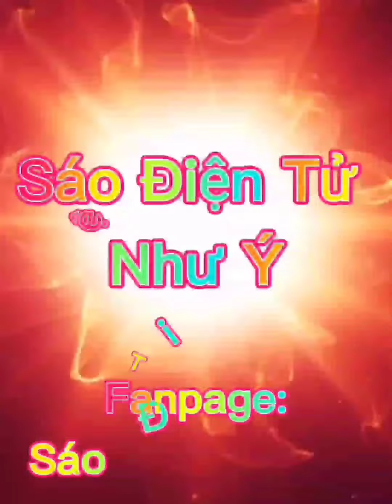Gặp anh là duyên phận của em Gái xinhcoverSáo Điện Tử Akai hay nhất